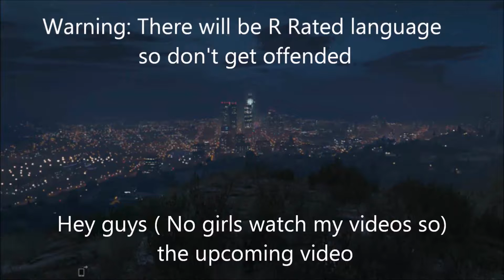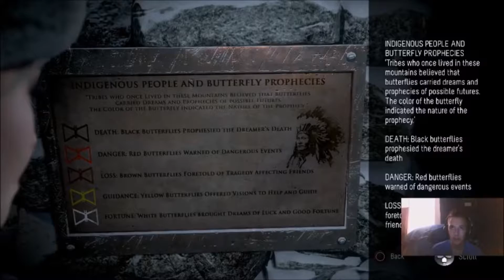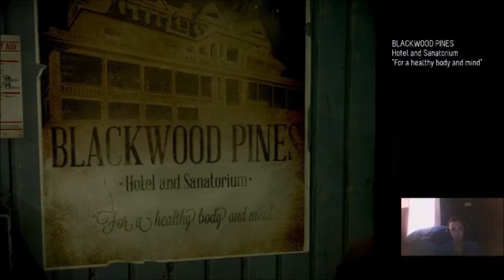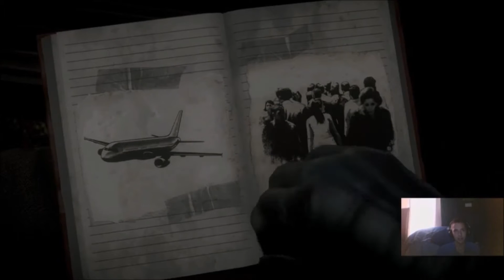Until Dawn Walkthrough Part 2 With Facecam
This is part 2 my Until Dawn playthrough and if you don't know what until dawn is it's basically a survival horror game where all of your choices have a butterfly effect on the rest of the game and the out come.